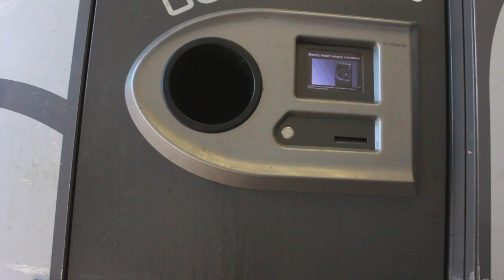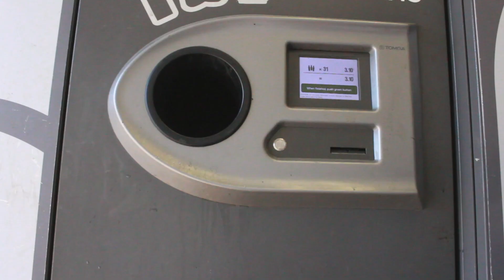Returning Cans - It's Free Money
Returning cans is a great way to make money quick and easily. Today I will be showing you what it is like when I return cans, and will show you how much money I made from returning cans!